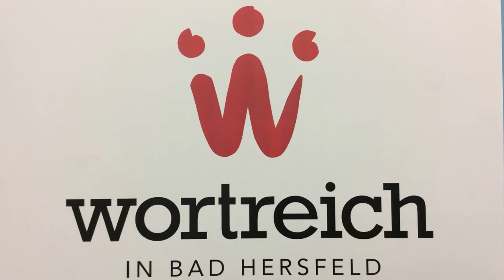Nach dem Unfall. Stop-Motion-Workshop wortreich, Bad Hersfeld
8. Klasse, GSO, Bad Hersfeld, 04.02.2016